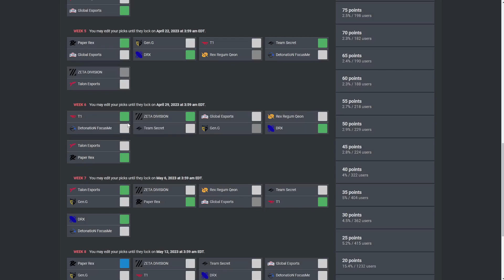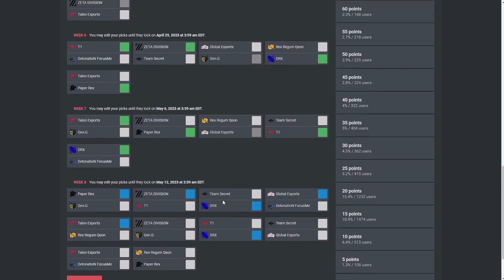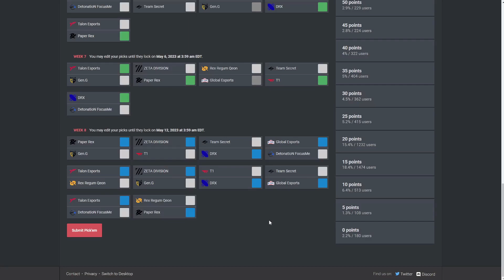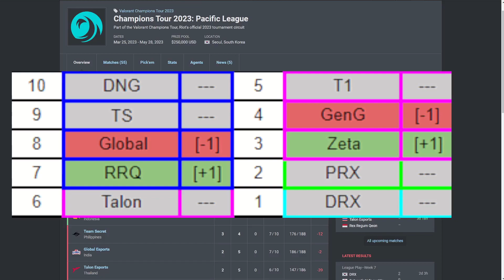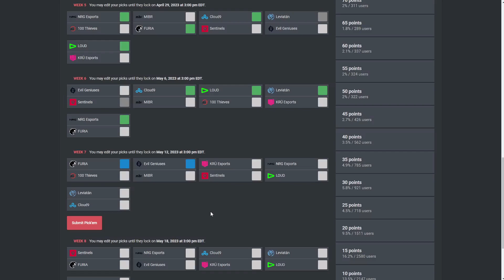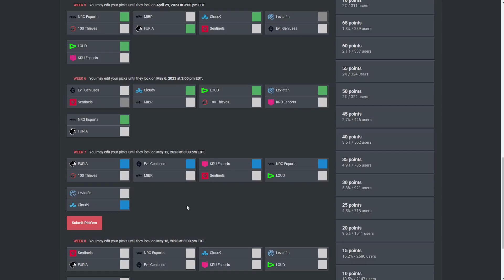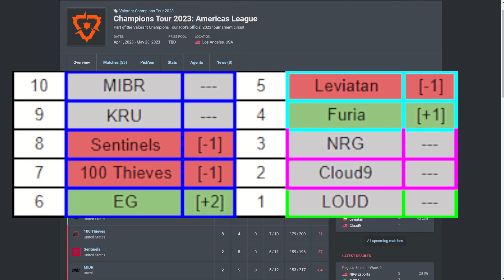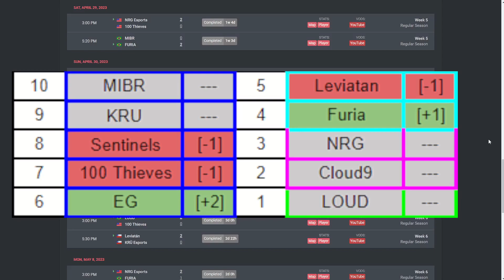Pacific Super Week and MASSIVE Americas games!! (VCT Predictions and Power Rankings)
Who makes playoffs?